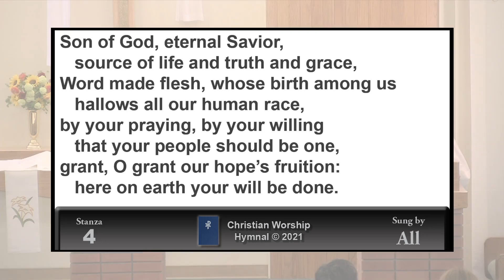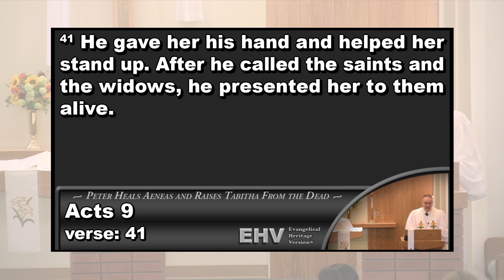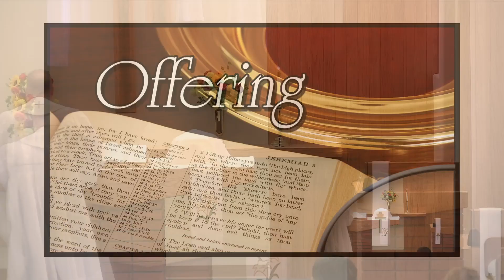2024 May 5 [SERMON] — Sixth Sunday of Easter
Theme of the day: The infinite love of God is our motivation and power to love him and each other. Such love shows itself in listening to what God says in his Word, defending it from falsehood and reaching out with it to others.